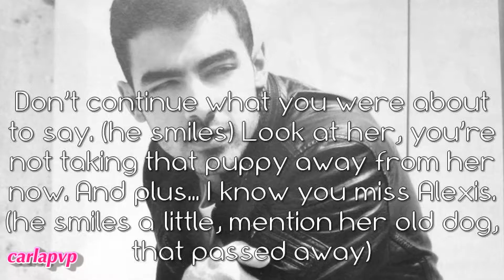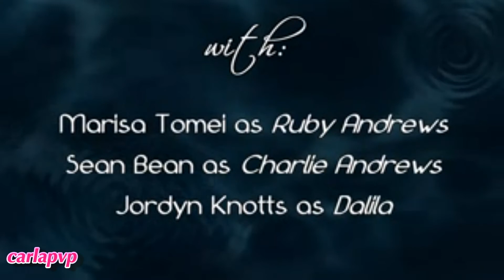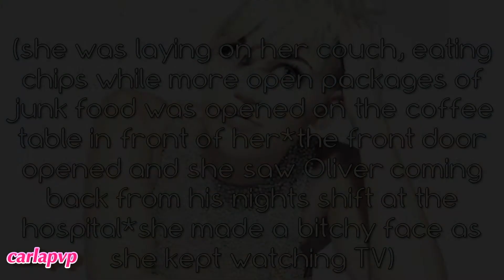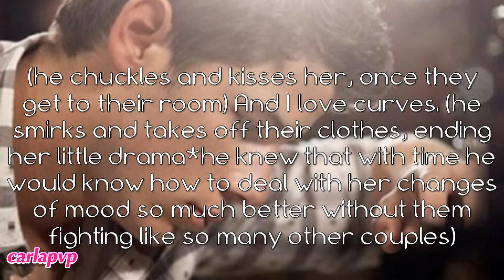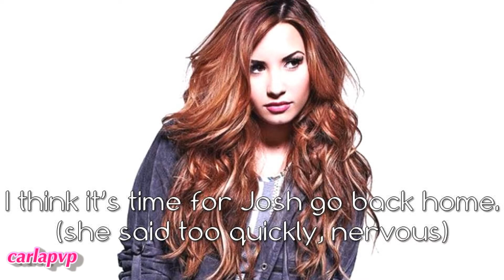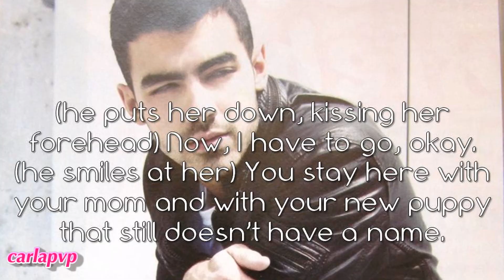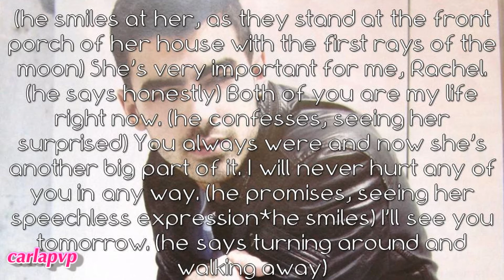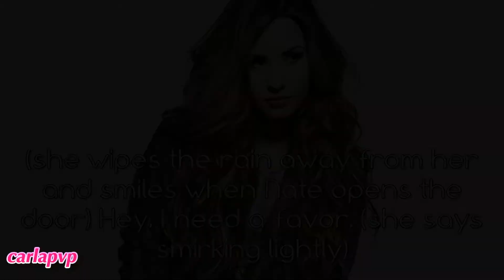Golden Heart (episode 46)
READ THIS::

---» Yesterday, finally, I finished my Christmas mini movie, "Blue & White Christmas". I'm so happy, it has 86 pages, yeah it's longr than I thought xD

Epi: A little later Dalila asks to go to park to Josh and he agrees as Rachel is surprised with their relationship; the little girl also says that Rachel can come and she gives in, taking the girl to get ready. Alone with the puppy Josh smiles with his plan working.
Jessica is watching TV and eating a lot of junk food when Oliver arrives; she's also grumpy and acuses him of getting her pragnant (again!). Used to her mood changes Oliver patiently tkaes the junk food away saying it's not healthy for her and takes her to the bathroom so they can relax in a bath; she complains she's fat; he says he doesn't care 'cause he loves now even more because she's carrying their first baby. Jessica gives in. +.+ This was Niley happy end on this story!!
On the park, Josh and Rachel are sitting together in a bench as Dalila is playing with puppy; he asks her if she liked the flowers and she gets nervous. He chuckles saying it's been a while since he saw her nervous and she denies it, more nervous. He looks at her and says that he knows her; he knows that she's nervous 'cause she can't do anything to prevent them from being together now. She gets speechless and then he changes the subject in purpose, confusing her xD
When they get home, Dalila asks Josh to stay but Rachel almost rushes him out and he says he has to go; Dalila says that she wanted her DADDY to stay! Rachel gets speechless and shocked, as Dalila says that since now she has a new mommy she wanted a new daddy too. Josh's heart melt and he picks her up saying he loves her and would lvoe to be her daddy. The little girl gets so happy and so does he. Rachel is speechless and emotional watching them. Then Josh leaves and she follows him out thanking him. Josh says that she doesn't have thank him 'cause he loves them; Rachel and Dalila are his life and he would do anything for them. Once again Rachel gets speechless and sees him walking away, but soon he comes back and kisses her passioantely as a good night kiss. ;)
Later Carol is leaving the center but her car doesn't start; it starts raining and she gets frustrated so she calls Rachel.
Rachel can't leave Dalila and the puppy alone and go pick up Carol, but then she has an idea; she quickly crosses the street and knock on Nate's door. xD
Carol soon sees a car parking in and goes to the rain, but stops not recognizing it. Soon Michael appears offering her a ride home. She gets mad and fights with him, refusing to get in. He follows her... oh-oh! Drama?!
3 episoes until The End!